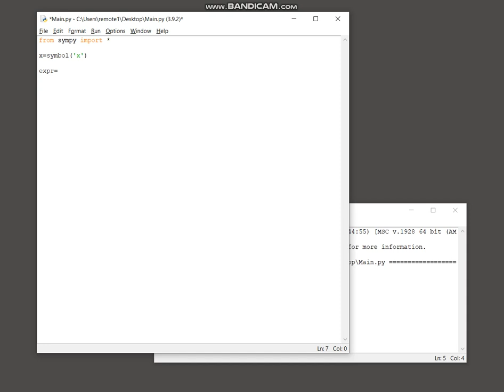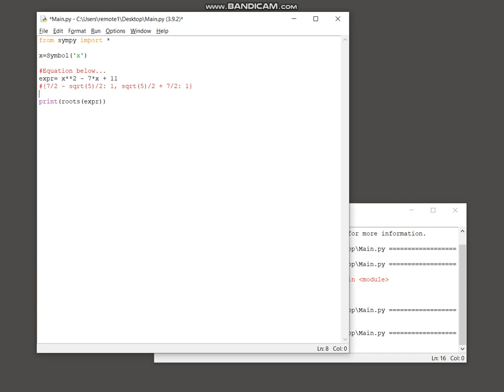Python SymPy - Find roots of an equation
Python script that will find the roots of a given equation.